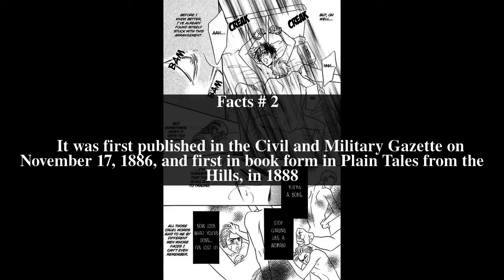Three and â€“ an Extra Top # 7 Facts